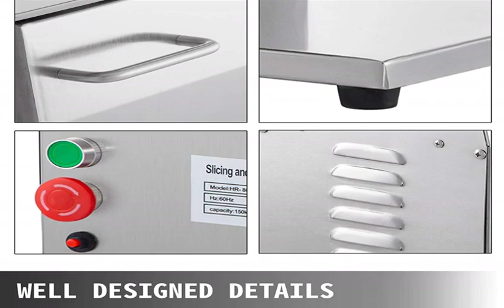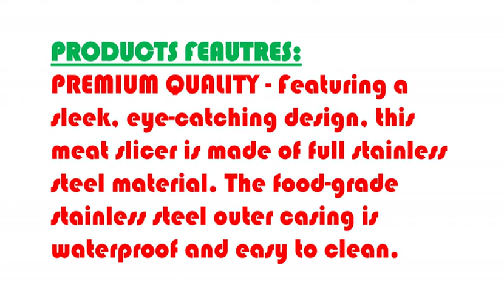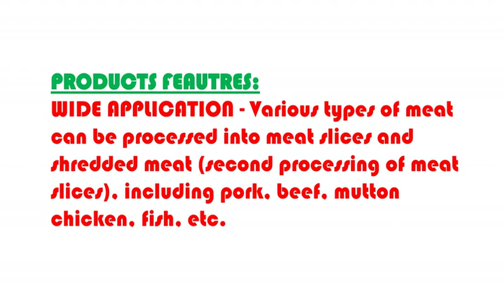Meat Cutter Commercial Machine Food Cutting Slicer for Kitchen Restaurant Supermarket Market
Meat Cutter Commercial Machine Food Cutting Slicer for Kitchen Restaurant
To get Commercial Meat Cutter

PRODUCT DETAILS NAME:
BestEquip Commercial Meat Cutter Machine 1100 LB/H 3mm Stainless Steel with Pulley 600W Electric Food Cutting Slicer for Kitchen Restaurant Supermarket Market, 18x12 inch, Sliver

PRODUCTS FEAUTRES:
1. PREMIUM QUALITY - Featuring a sleek, eye-catching design, this meat slicer is made of full stainless steel material. The food-grade stainless steel outer casing is waterproof and easy to clean.
2. SAFETY & RELIABILITY - This commercial meat slicer comes with a large feeding throat, attached with a safety protection baffle to prevent accidental injury of hands. It is equipped with an emergency stop button for enhanced safety.
3. HIGH EFFICIENCY - 22 sets/44 pieces of blades are made of durable 3Cr13 stainless steel, featuring strong hardness, able to cut the meat into 0.12-inch-thick slicers. The 600-watt copper core motor ensures a high rotating speed of blades and a large cutting capacity of 1100 lbs per hour.
4. CONSIDERATE DETAILS - The convenient stainless steel side handles to facilitate the easy lifting and carrying of the machine; The non-slip feet guarantee the stability of the meat slicer machine during operation; Multiple air vents help dissipate heat and prolong the useful life of the electric cutting machine.
5. WIDE APPLICATION - Various types of meat can be processed into meat slices and shredded meat (second processing of meat slices), including pork, beef, mutton chicken, fish, etc.